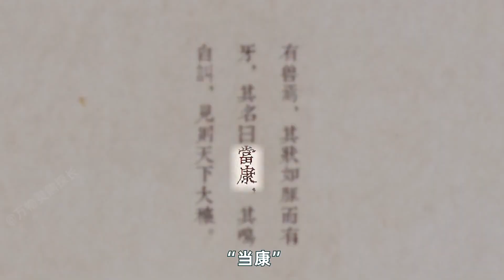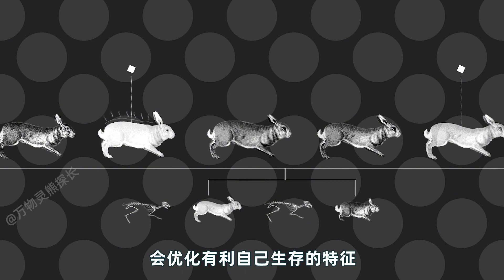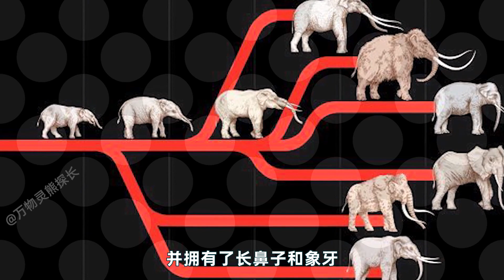“鹿猪”进化失败的典型案例！长獠牙不能用来战斗，却结束了自己的生命【万物灵】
长了獠牙的猪，时间久了会刺穿脑袋结束生命，这算是进化失败吗？

万物灵 动物世界 鹿猪 "我们特别关心动物的幸福和安全，因此我们确保视频中没有任何形式的动物虐待。"